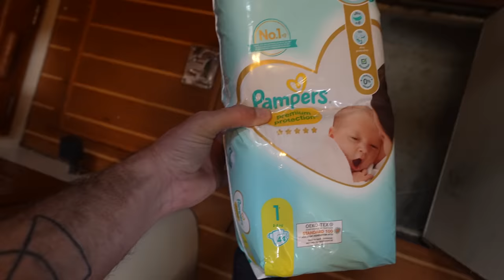Baby Onboard | S08E02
When we first started exploring the Caribbean by sailboat almost 8 years ago, we had a huge amount to learn. We had to figure out how to live in such a small space, how to feel comfortable in foreign countries, and how to constantly deal with the dangers of sailing from one remote anchorage to the next. That first year of sailing was full of intense experiences, both intensely good and intensely bad. And through those experiences we learned that sometimes doing things the hard way and learning to become competent at something difficult, can reap rewards beyond our wildest dreams.
And in so many ways I feel like our choice to raise our newborn baby on a sailboat has brought us back to square one. We have once again chosen to do things the hard way, a way that might seem at times like we are just banging our head against a wall, but a way that I believe may once again lead to rewards that we now can’t even fathom.
But all of that is far in the future. Now we’ve got to figure out each aspect of raising a baby on a boat and hope that our desire to sail the world survives this crazy transition.